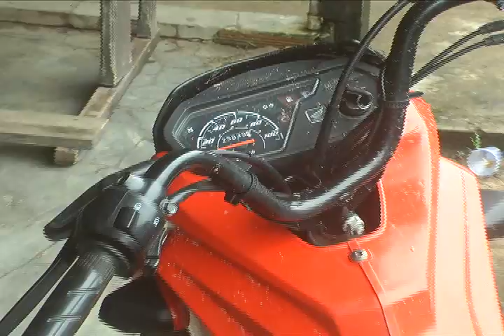ENT DONA JUCY DONA DA MOTOCICLETA